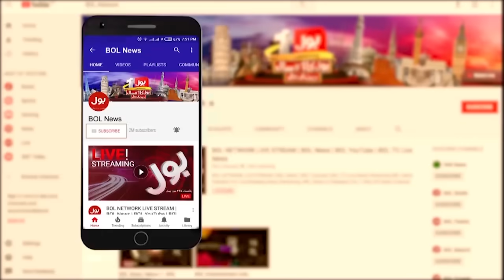Shutter Down Strike karachi To Khyber | BOL News Headlines At 10 AM | Tajir Leader Big Announcement